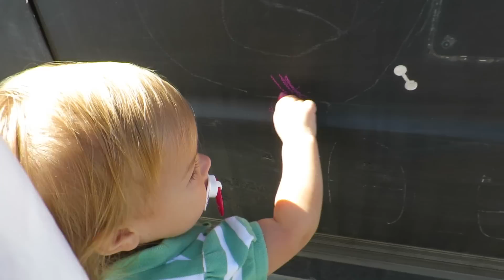BEST GIFT EVER!!